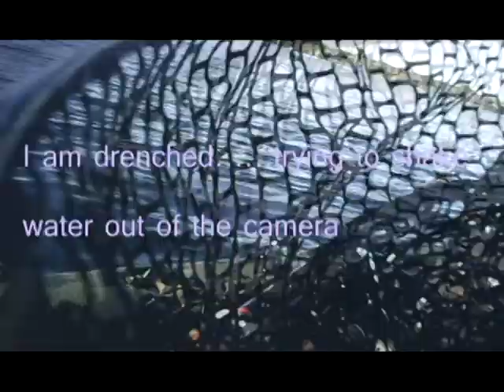Tiny Tiger Schools Angler (muskellunge)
I dropped my guard with this smaller tiger musky.  The lure was caught in the netting and the fish used this for leverage and flipped out of the net.  I was drenched with water, the hook straightened out and the fish was gone in a second.  But I did net the fish so it counts as a successful catch and release! This is my first musky of the year.